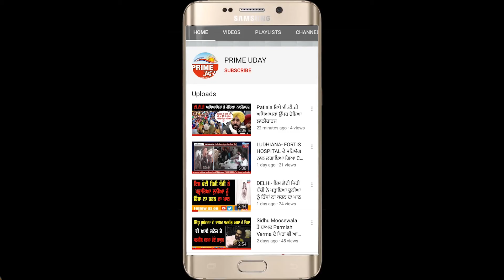ਖੇਤਾਂ ਵਿਚ ਮਿਲੀ 7 ਸਾਲਾਂ ਲੜਕੀ ਦੀ ਲਾਸ਼ ! ਇਲਾਕੇ ਵਿੱਚ ਫੈਲੀ ਸਨਸਨੀ !